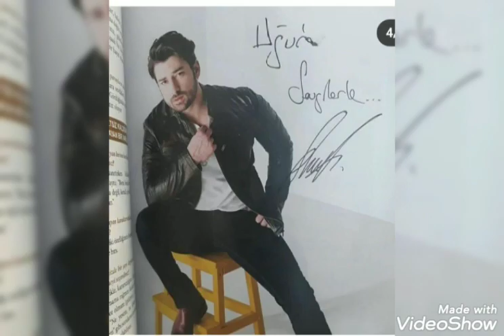Alp Navruzdan Müthiş Görüntüler Geldi!!